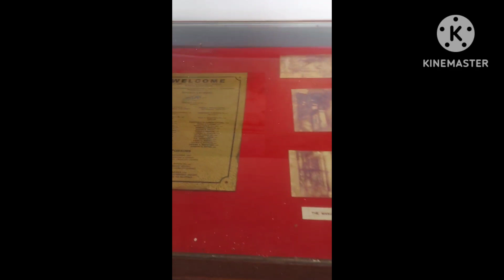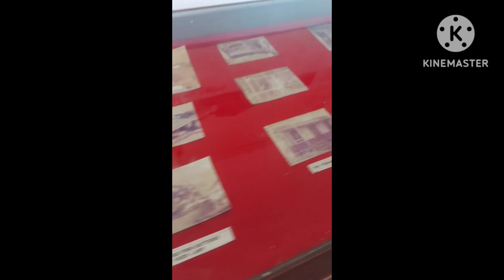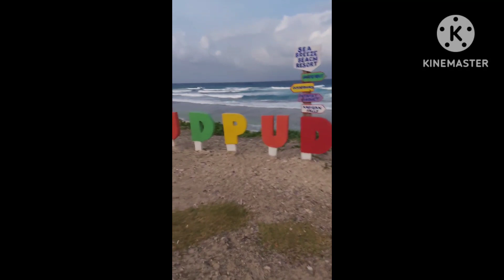Ilocos Norte and Ilocos Sur 09-2022 part 1